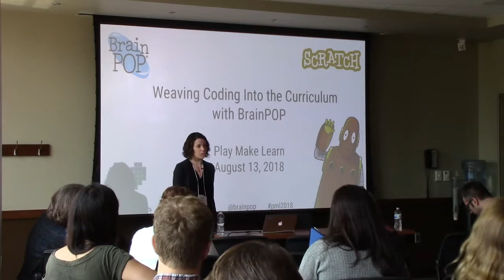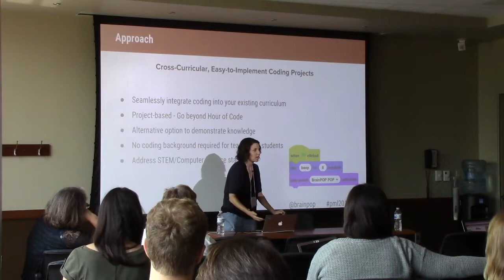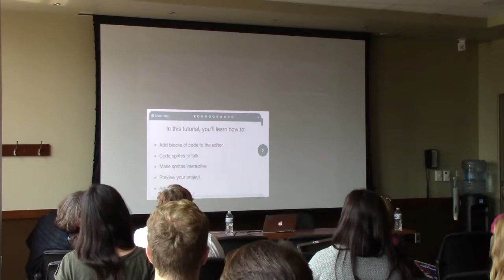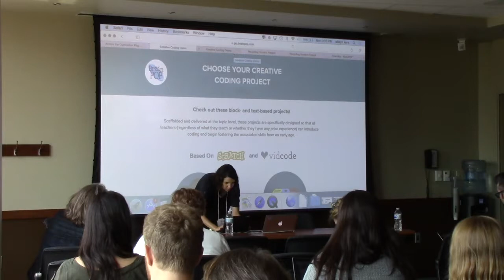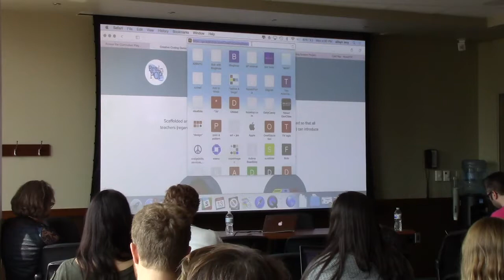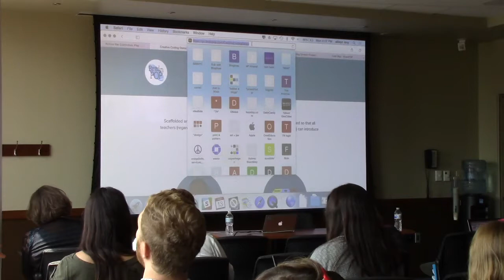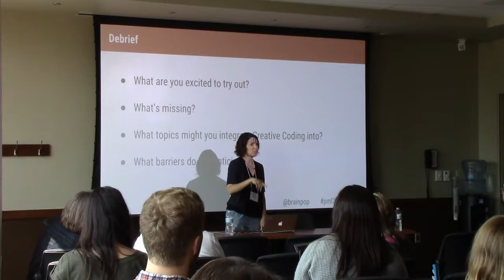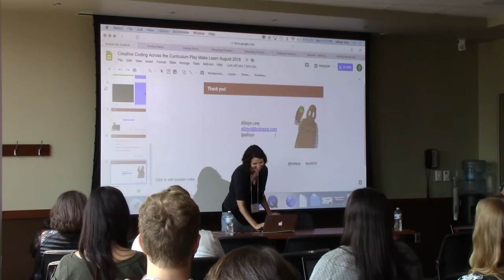Play Make Learn 2018 Session: Creative Coding with Brain Pop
Scaffolded and delivered at the topic level, the projects are specifically designed so that all teachers can easily introduce coding without straying from what they’re already covering in class. Come explore coding as a means of expressing yourself creatively and discover accessible entry points to expose kids to coding.

Speaker:
Allisyn Levy